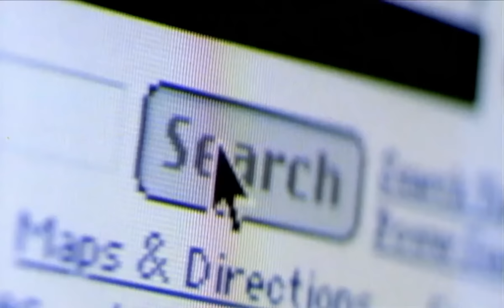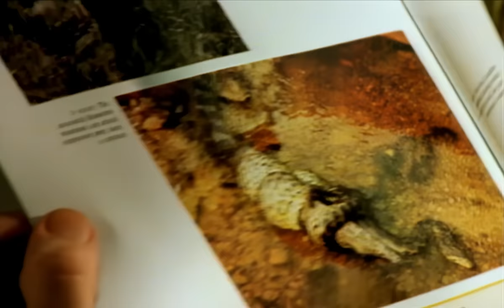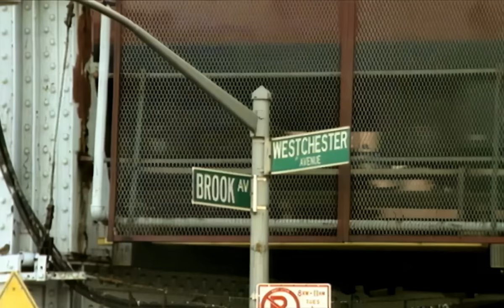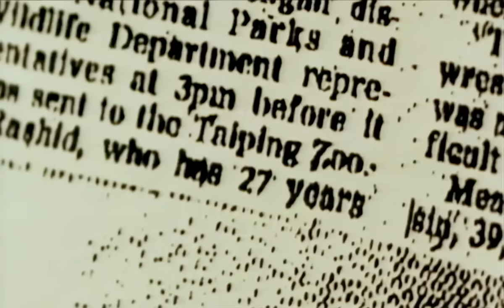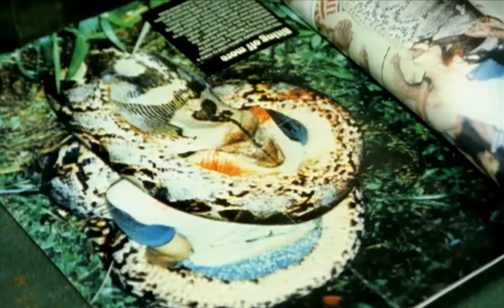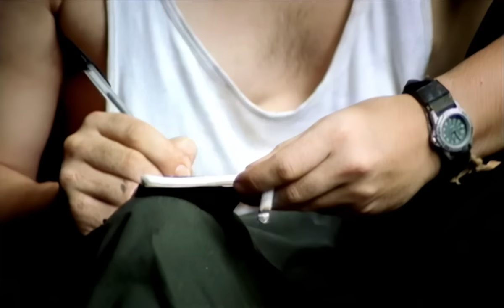For $50,000, He Captures the World's Largest Snake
The prize: $50,000. The challenge: capture the world's largest snake, alive. Robert Twigger - poet, martial artist and rap artist - believes he's the man to do it. Shame he's scared of snakes...